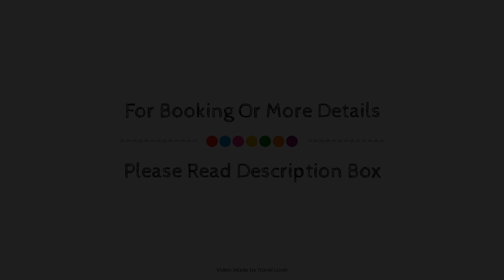The Menai Hotel and Bar, Bangor, United Kingdom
About Property:
Stop at The Menai Hotel and Bar to discover the wonders of Bangor. The property has everything you need for a comfortable stay. Service-minded staff will welcome and guide you at The Menai Hotel and Bar. Comfortable guestrooms ensure a good night's sleep with some rooms featuring facilities such as flat screen television, carpeting, linens, private entrance, towels. The property offers various recreational opportunities. No matter what your reasons are for visiting Bangor, The Menai Hotel and Bar will make you feel instantly at home.
Searching For
1. The Menai Hotel and Bar - Bangor
2. The Menai Hotel and Bar - Bangor Virtual Tour
3. The Menai Hotel and Bar - Bangor Rooms
4. The Menai Hotel and Bar - Bangor Amenities
5. The Menai Hotel and Bar - Bangor Videos
6. The Menai Hotel and Bar - Bangor Offers
7. The Menai Hotel and Bar - Bangor Deals
Audio Credit:
Track Title: Subway Dreams
Artist: Dan Henig